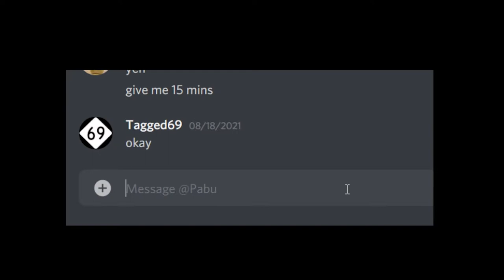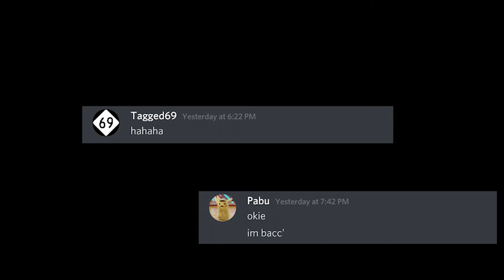Lets play Sam | Discord Chat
Discord chat video inspired by Beluga